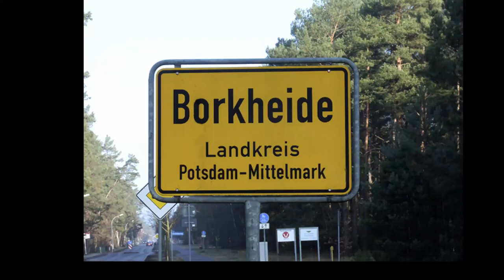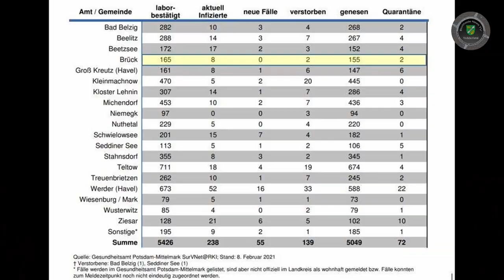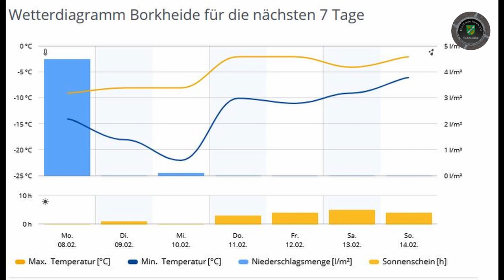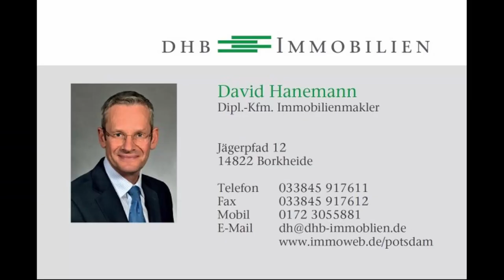Winter in Borkheide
Informationen der Woche aus Borkheide: Winterferien zu Ende?; Borkheide wird zum Winterskigebiet; Schneeberäumung kreativ; Hund lieben auch den Schnee; Gruß der Woche unter anderem in die Schweiz; Inzidenz fast unter 50; APM kann Sperrmüll nicht entsorgen; Matze sagt brutale Minustemperaturen voraus und wir wünschen allen "Hals- und Beinbruch" und schöne Schneetage in Borkheide